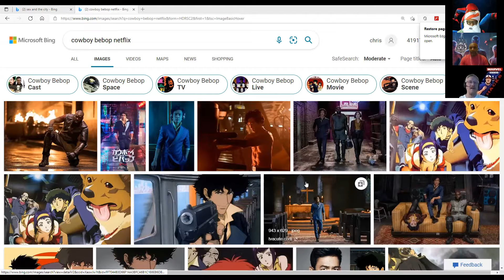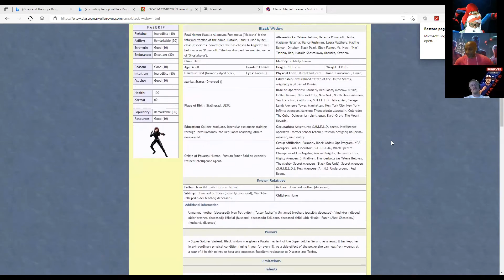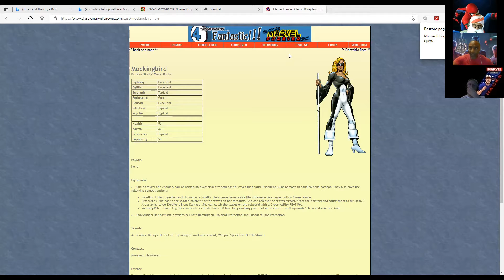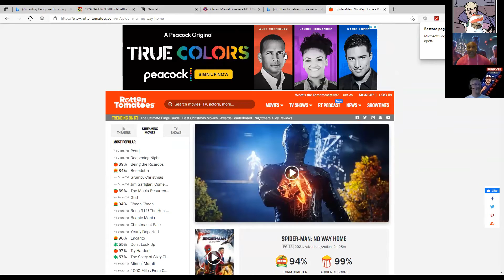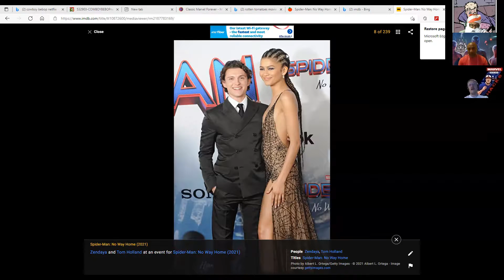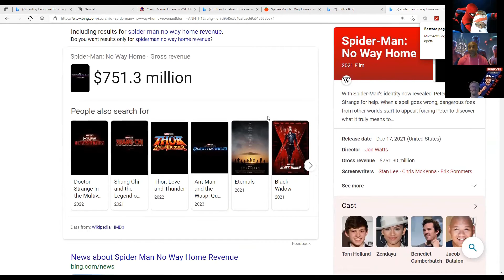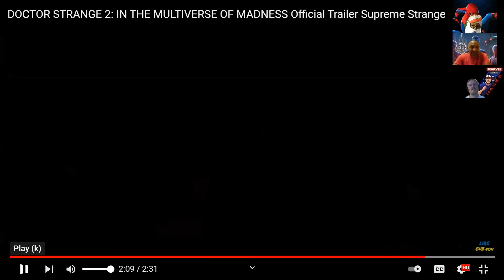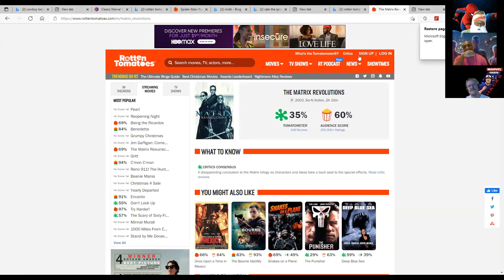The Marvel Hacks Hawkeye and Spiderman Review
The Marvel Hacks are back!!  We review the Hawkeye finale and Spider-Man No Way Home.  We talked what we liked, disliked, and the fandom living declaring any new thing the "greatest thing ever"
Plus Hutch does epic rant on the Matrix